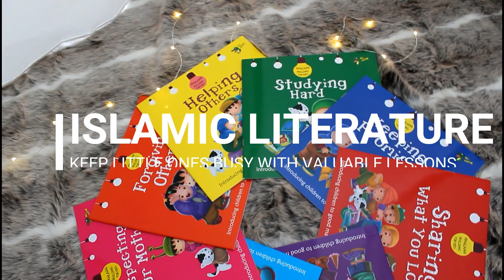Get Ready for Ramadan | Tips for Kids!